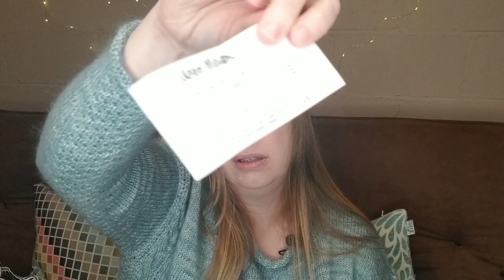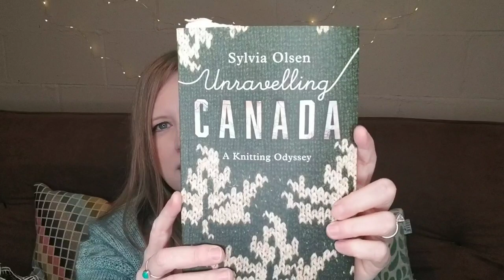Ep. 37: Marie Wallin cardi progress & finished "boyfriend" sweater // Knitting With Cat Hair Podcast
***PLEASE NOTE***
Due to size limitations on Instagram group chats, we have moved the MAL chat to our new group on the Slack app (link above)

// BOOKS MENTIONED //
▪︎Knits About Winter by Emily Foden
▪︎A Long Walk to Water by Linda Sue Park
▪︎The Psychology of Time Travel: A Novel by Kate Mascarenhas
▪︎Unravelling Canada: A Knitting Odyssey by Sylvia Olsen
▪︎Simple Abundance: A Daybook of Comfort and Joy by Sarah Ban Breathnach